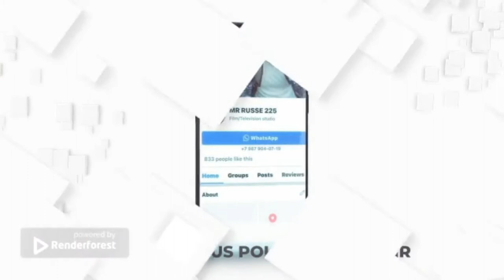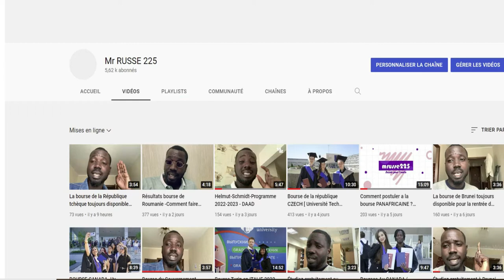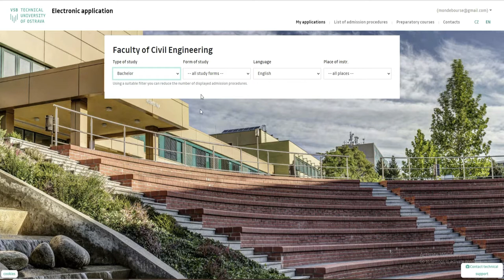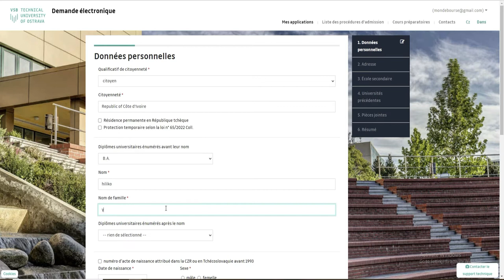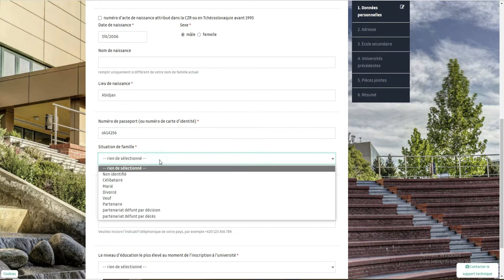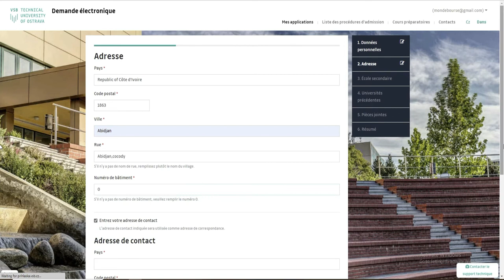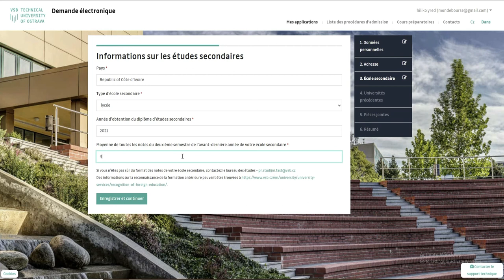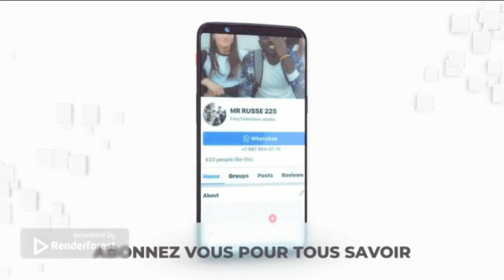Bourse de la république TCHÈQUE 🇨🇿 2022-2023 [ Université Tech Ostrava] SUITE #3